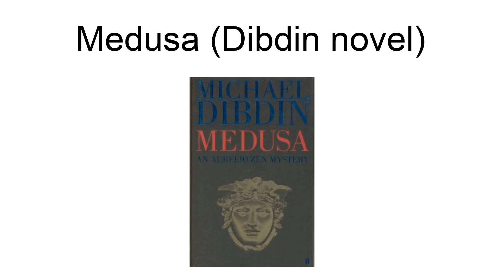Medusa (Dibdin Novel)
Medusa is a 2003 novel by Michael Dibdin, and is the ninth entry in the popular Aurelio Zen series about an Italian police detective.